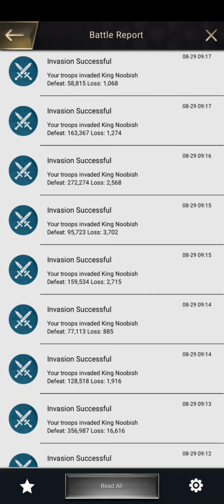Resep Enhance Bangunan Buat Lawan Player Sultan - The ants underground kingdom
salam mantis b8 abadi wkwkwkw